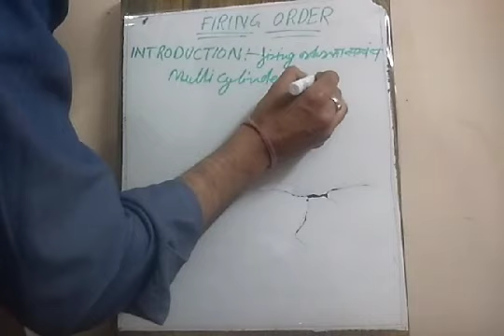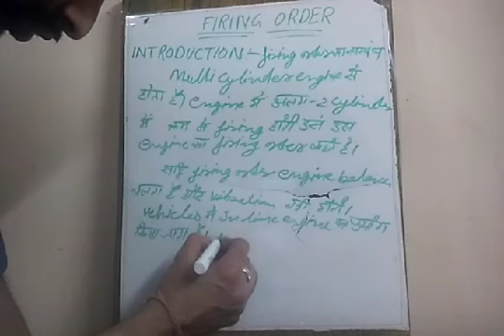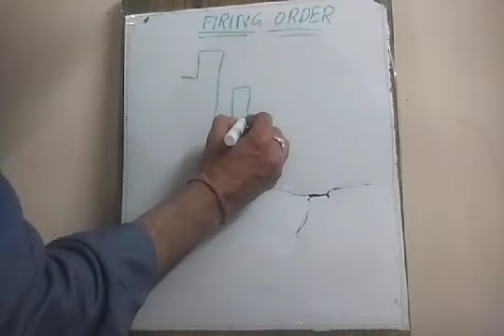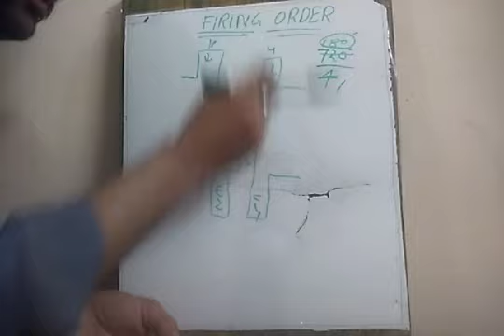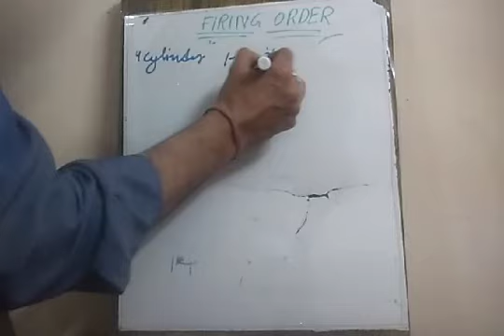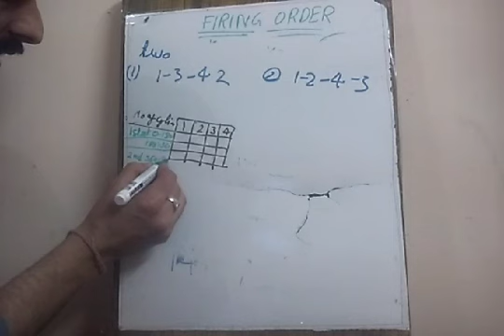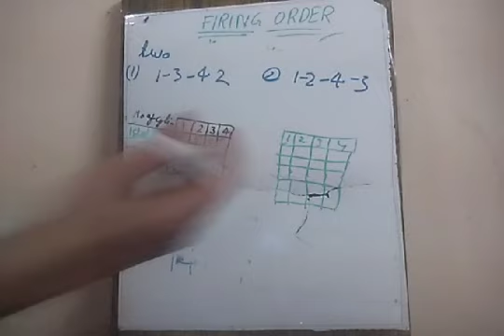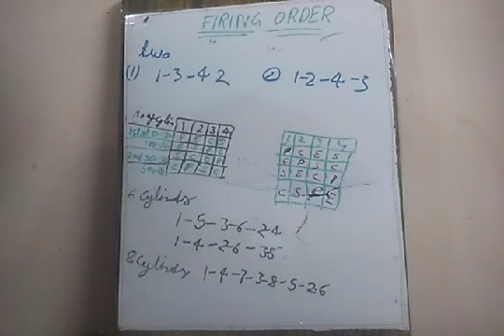FIRING ORDER IN HINDI । फायरिंग आर्डर इन हिंदी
Introduction, फायरिंग आर्डर, three cylinder engine 1-3-2